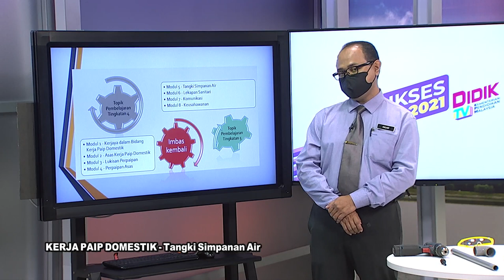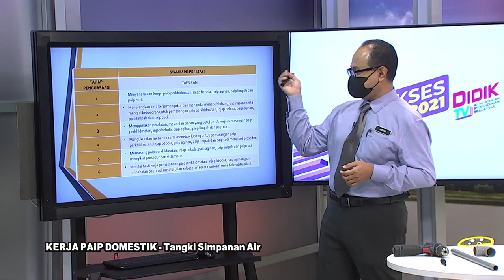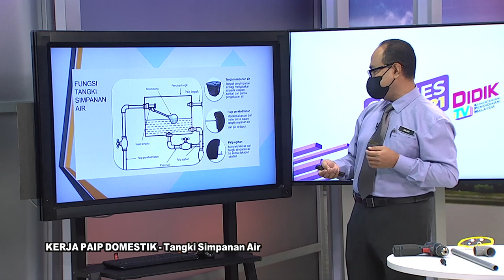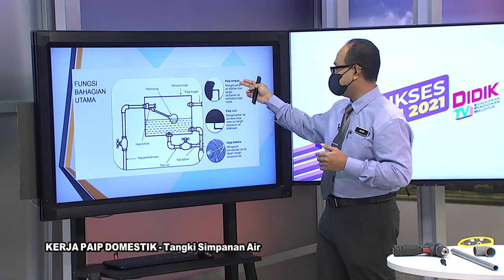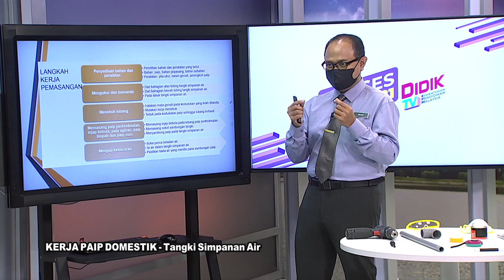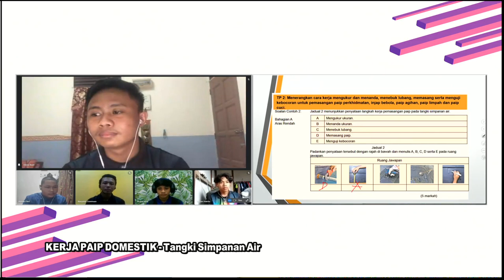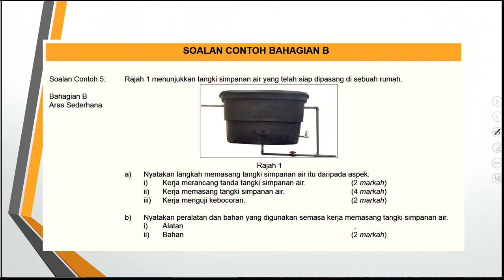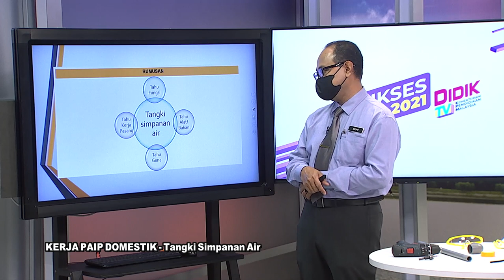DidikTV Sukses SPM 2021 Eps 378 Tangki Simpanan Air